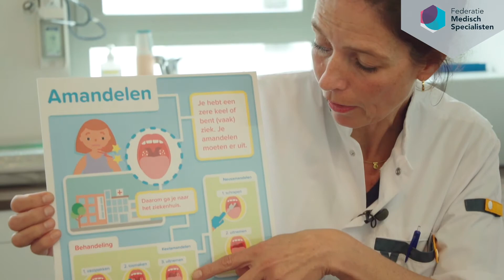Onderzoek naar noodzaak operatie keelamandelen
Dankzij zorgevaluatieonderzoek weten kno-artsen wanneer het verwijderen van keelamandelen bij kinderen de beste optie is. Het aantal operaties is sinds dit onderzoek met ruim 40% gedaald, wat een kostenbesparingoplevert tussen de 8 en 10 miljoen euro per jaar.